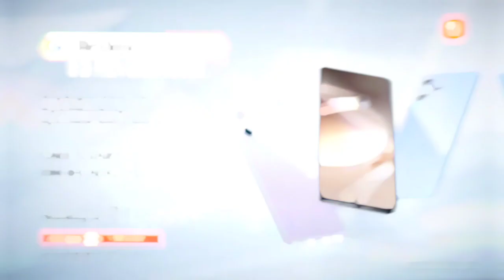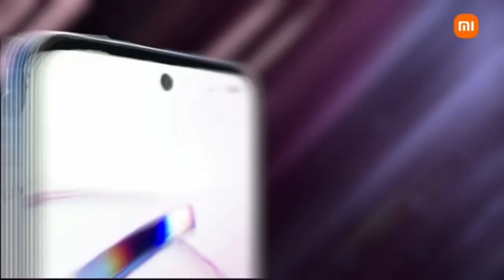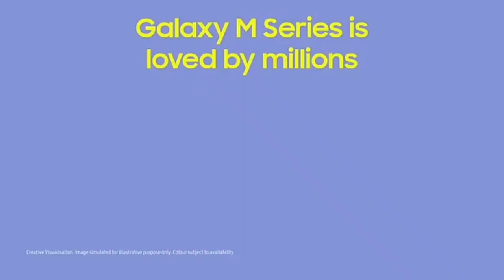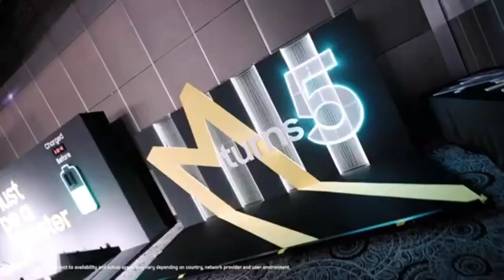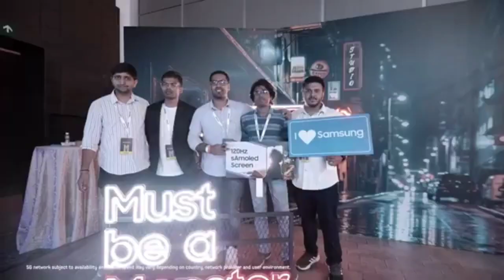Top 5 Best Camera Smartphone Under 15000 in February 2024 | Best Camera Phone Under 15000 in INDIA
Subscribeeeeee

Bonus ÷
VIDEO MAI BTAYA H AJ KHUL KR DEKHO DEKHO (1.5X)